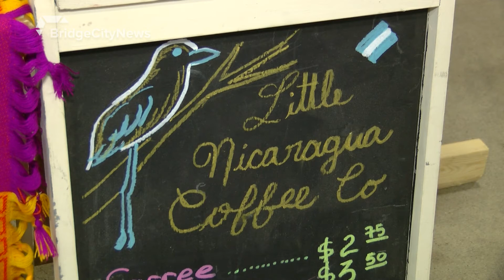Little Nicaragua Coffee Company - August 01, 2020 - Laurice Alexander